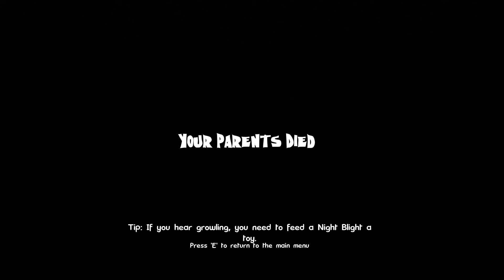Jimmy Plays:Night Blights : Trying New Things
This was much darker when I recorded it

The recording appears a lot brighter

Just something random. A little easier

Just wanna have a little fun

Music
Artist Name:
Video Link: